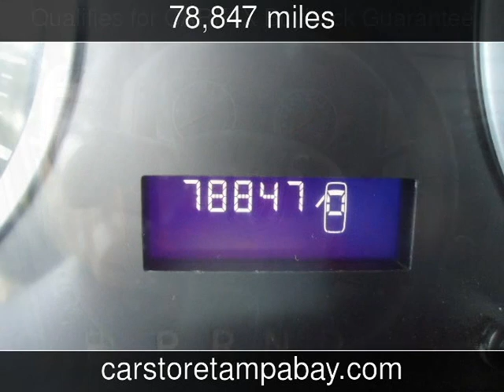2010 Dodge Ram 1500 SLT Used Cars - Seffner,Florida - 2013-08-15